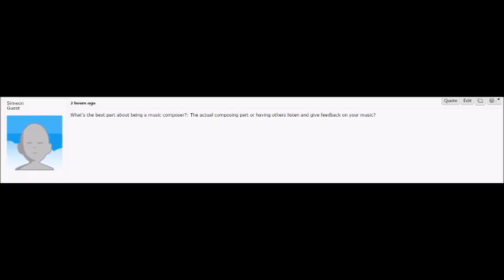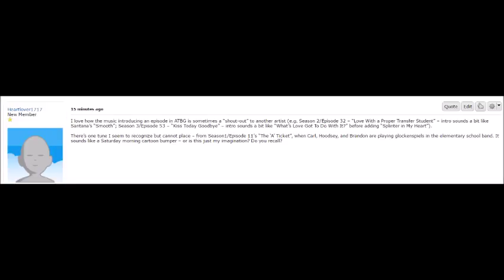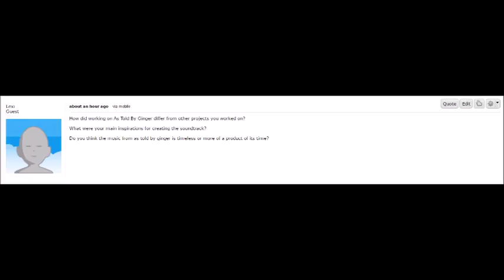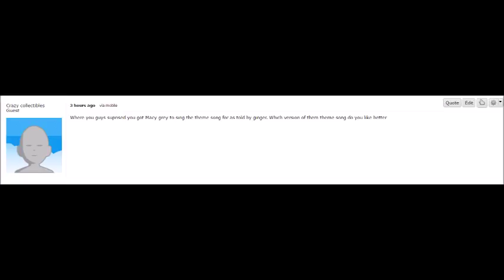We're in Between Bonus Podcast Episode 1: Interview with Jared Faber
In this special bonus podcast episode of We're in Between, the podcast that discusses about an episode of As Told by Ginger once a week, Patricia, Ashli, and Casey interviews Jared Faber, the composer of As Told by Ginger, Suburgatory, and other projects. They go over his influences for music, how he came up with the idea of the music for As Told by Ginger, the techniques of creating music from the past to today, and answering listener's questions from the We're in Between forums.